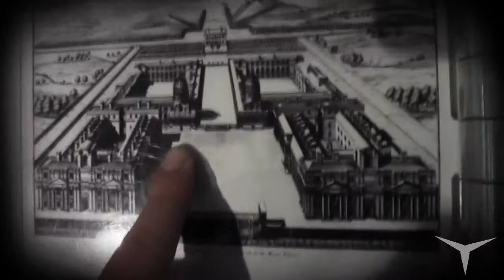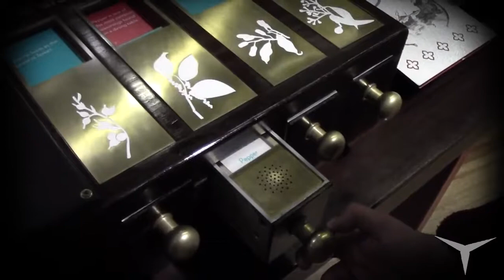Meridiano de una vida Greenwich Día3 // Viajando con DD: 68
Continuamos con la aventurilla del otro día y esta vez llegamos hasta Greenwich para encontrar. Mejor ved el vídeo xd

// ¿Se os ocurre algún otro lugar que queráis visitar? Ya sabéis que este sitio lo vamos a ir construyendo poco a poco entre todos:P //

CANAL SECUNDARIO (Juegos de mesa)